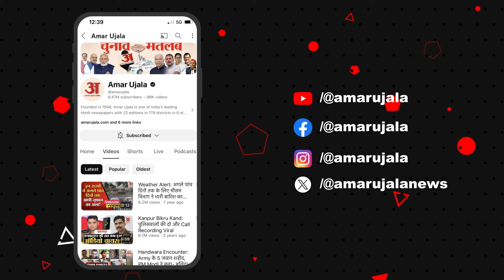क्या मंत्री Kirodi Lal Meena ने पूरा किया है वचन? Office जाना किया बंद, सरकारी गाड़ी भी छोड़ी।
मंत्री Kirodi Lal Meena ने क्या पूरा किया है वचन? Office जाना किया बंद, सरकारी गाड़ी भी छोड़ी।